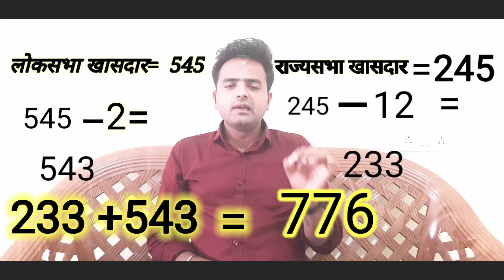नेमकी कशी होते राष्ट्रपतीची निवडणूक ?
कशी होते राष्ट्रपती पदाची निवडणुक ?#
what is the procedure to election of president of india?
president election#
how is the president elected#

president election process in india#
member of parliament#
Jammu kashmir members of parliament#
election process of president in india#
# member of parliament in India#
hot to vote for president candidate #